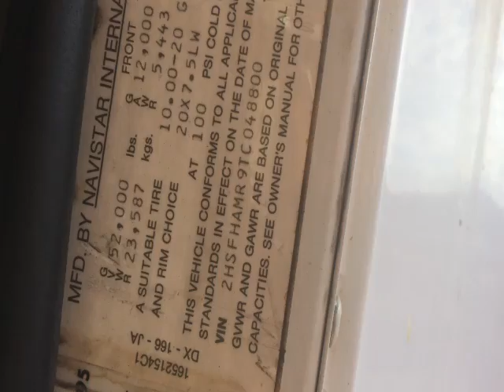1996 INTERNATIONAL 9400i For Sale